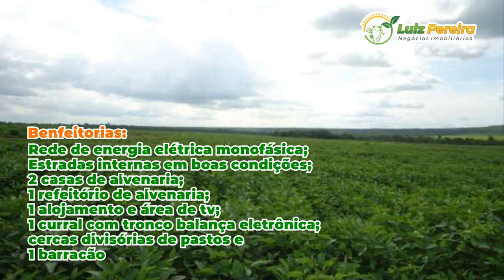VERDADEIRA RARIDADE EM CAMPOS LINDOS TO, 3.093,63 HEC , APTIDÃO, EXCELENTE OPORTUNIDADE, ÓTIMA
Localização: CAMPOS LINDOS, TOCANTINS 📍
Área total: 3.093,63 Hectares
Dupla Aptidão
Área Aberta: 327,00 hectares cultivando p/ a quarta safra de soja e segunda safrinha.
1.022 hectares com pastagens de capim braquiarão, piatã e humidicola, com excelente aproveitamento
para agricultura.
Altitude: 300 Metros
Topografia: Plana e levemente ondulada
Teor de Argila: 18% à 25% ✅
Tipo de Solo: Terra amarela argilosa e terra vermelha.
Recursos Hídricos:

Nascentes
córregos perenes
propriedade é margeada em aproximadamente 17 km de Rio com bom volume de água, com possibilidade de outorga para irrigação.

Índice pluviométrico: 1.600 mm à 1.800 mm por ano 🌧

Logística:
10 Km de Campos Lindos-TO,
22 Km da Campos Lindos-TO pelo asfalto
45 km dos armazéns da Cargill, Bungue e outras.
80 km da mineradora de calcário.
360 km do Porto Franco
260 km do Porto de Palmeirante sistema intermodal ,
230 km distante de Araguaína-TO

Benfeitorias:
Rede de energia elétrica monofásica;
Estradas internas em boas condições;
2 casas de alvenaria com 150 MT² cada;
1 refeitório de alvenaria com 60 MT²;
1 alojamento e área de tv de alvenaria (nova);
1 curral com tronco balança eletrônica;
cercas divisórias de pastos e
1 barracão 🏡

Documentação: Regularizada ✅
Preço por hectare: R$ 12.933,00 💵
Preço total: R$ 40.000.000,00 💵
Condições de pagamento: 50% Entrada, Saldo a combinar. ✅

⚠Valores sujeito a alterações sem aviso prévio⚠

LUIZ PEREIRA NEGÓCIOS IMOBILIÁRIOS - CRECI-TO 4332

👨‍🌾 Mais de 35 anos no setor agronegócio, transparência e atendimento personalizado. 🤝

⚠Atuamos nos seguintes estados Tocantins, Mato Grosso do Sul,  Pará, Maranhão, Bahia, Mato Grosso, Piauí e outros.⚠

⚜Anuncie sua fazenda conosco, estamos em todas as plataformas digitais, Youtube, Instagram, Whatsapp, Facebook, LinkedIn, Olx, Mercado Livre,  Zap, Viva real e Site.⚜